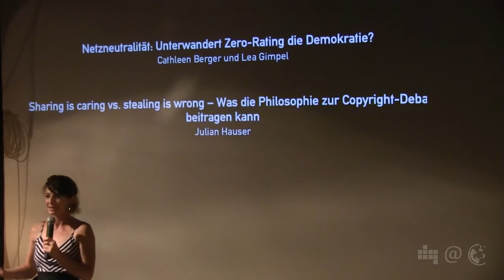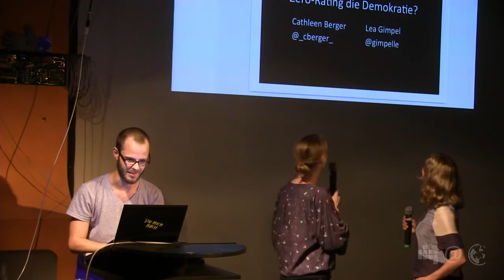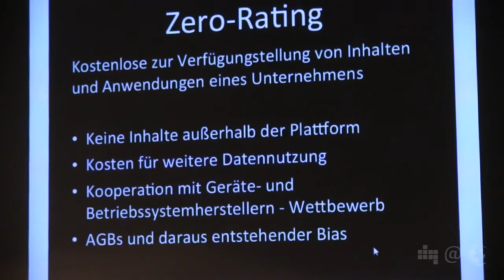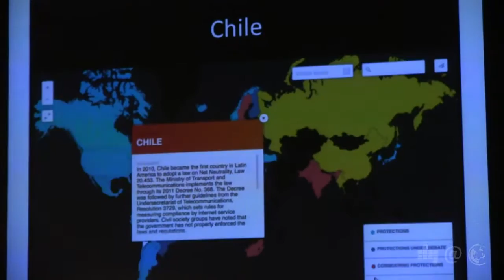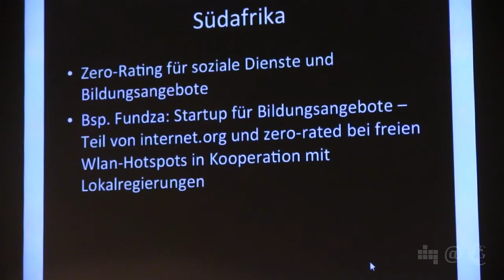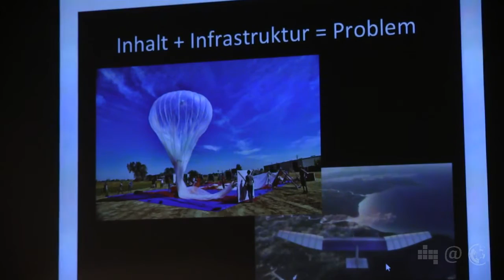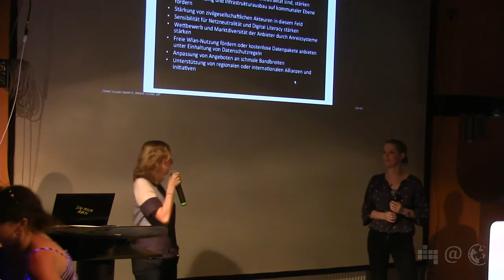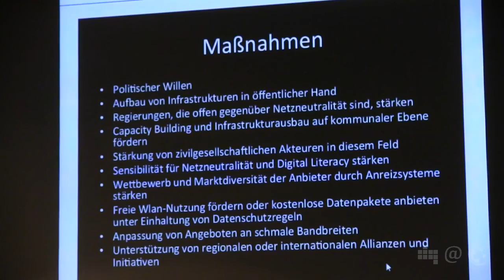Netzneutralität: Unterwandert Zero Rating die Demokratie? | Cathleen Berger & Lea Gimpel | npa040